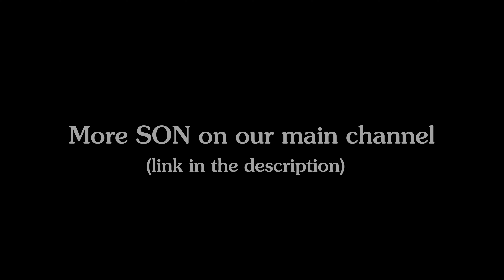Send This to Someone In Need of a Father Figure